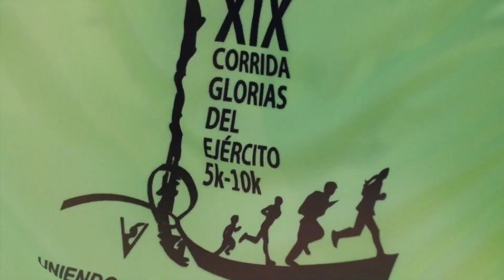Corrida sep 2016 Ejercito de Chile - Rescate de Mascotas Talca